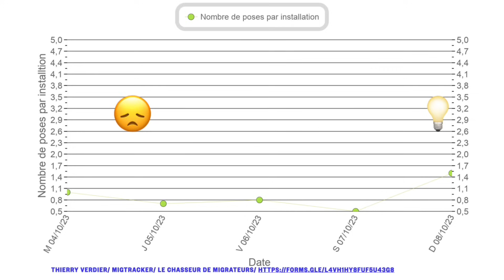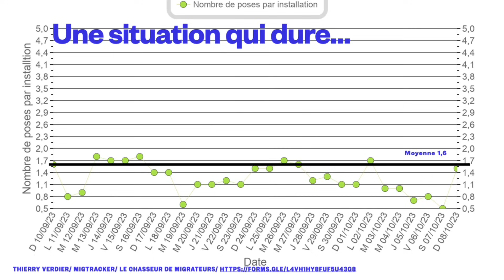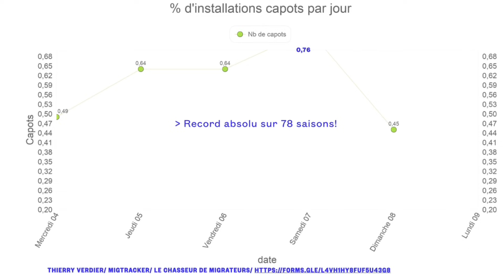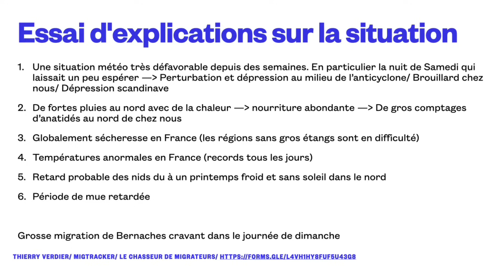Prévisions de migrations du 10 octobre 2023 - Heureusement, il y a les terrestres !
Grives et Pigeons arrivent en masse sur le pays, et finalement, ce n’est pas pour nous déplaire.

Le GE se fait attendre mais il ne faut pas perdre patience. Tout devrait se remettre en place au cours de la semaine prochaine. En attendant, Thierry nous fait un retour sur le manque de migration et nous explique les facteurs qui expliquent ce mois de septembre et de début octobre très médiocre.

N’oubliez pas de poster vos nuits sur Migtracker et de visiter le site !